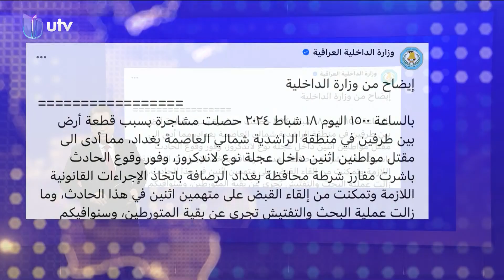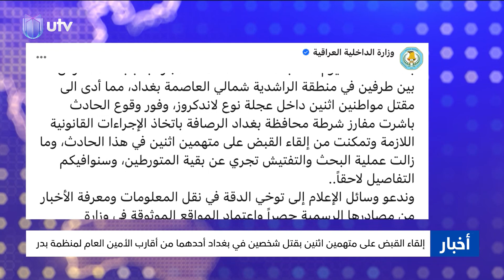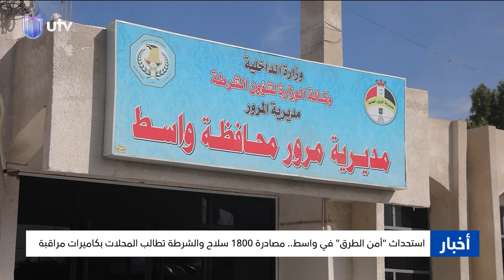نشرة الثامنة من أخبار_UTV ليوم 18.02.2024 | مذيع النشرة: ناطق صلاح الدين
مباحثات استثنائية بين بغداد والعالم على هامش مؤتمر ميونخ للأمن.. رسائل السوداني تركز في أربع قضايا وإنهاء مهمة التحالف الدولي تتصدر الأجندة
على ذمة رويترز وأكثر من عشرة مصادر: قاآني يلتقي قادة من الفصائل في مطار بغداد ويطلب وقف الهجمات لتلافي الرد الأميركي والانتقام المباشر
مجلسا البصرة وذي قار يتجهان لتعديل النظام الداخلي وتشكيل اللجان.. وأعضاء حكومة النجف يمهلون المحافظ ستة أشهر لتنفيذ البرنامج الخدمي
حلقة الوصل بين خمس محافظات تستحدث "أمن الطرق".. واسط تعزز الاستقرار بمصادرة الأسلحة غير المجازة ونصب الكاميرات في المتاجر
مذيع النشرة: ناطق صلاح الدين

التردد :-
11354v HD
10727h SD